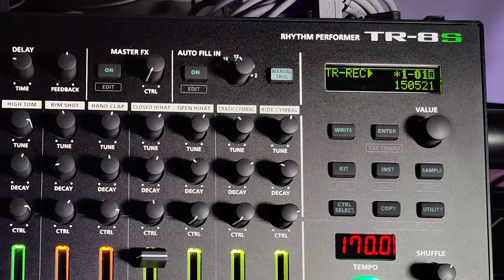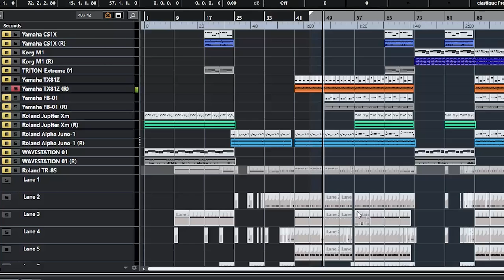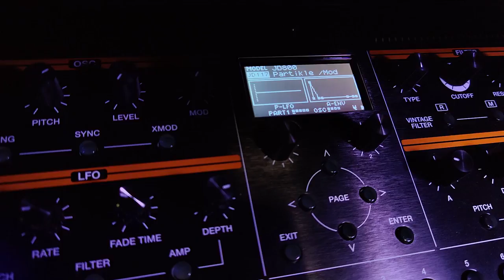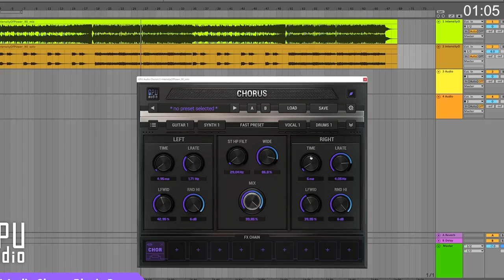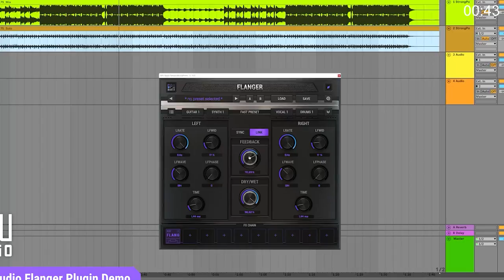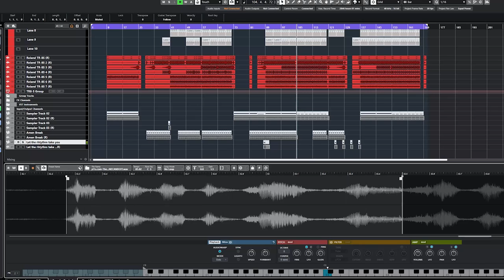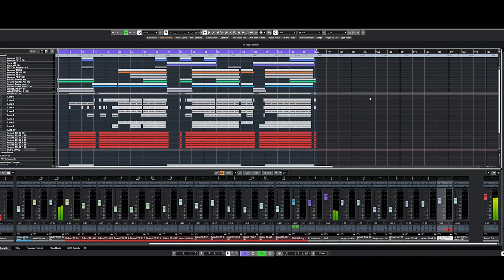Let's create happy hardcore like we're back in the 90s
Time for some unapologetic fun and create dutch style commercial happy hardcore like it was done in 95 - 97! DJ Paul Elstak, Charly Lownoise & Mental Theo, Nakatomi, Technohead, The Party Animals, Critical Mass, and many many more, ... The genre that brought 'hardcore' to the mainstream and probably was the beginning of the end of the dutch gabber hype. Lets find out how it was made.

Chapters:
0:00 Intro and history
1:41 Rave on, rave on with the Roland Alpha Juno
2:53 With my raving beats, the TR-8S and the 'Amen' break
5:19 Cut the mid range, drop the lately bass
5:46 All together now, Yamaha FB-01, TX81Z, Alpha Juno and the beats
6:40 Sing your song, Sampling and pitching up vocals
7:24 Hardcore bells, that I run things, aye + Wavestation pads
8:33 GPU audio sponsored segment
9:48 Wonderful choirs belong to the best, Yamaha CS1x
10:34 Follow me into the light, Korg M1 piano is gonna be all right
11:28 Come along and join the scene, putting it all together like a ravemachine
12:08 Let the rhythm take you. Pitched up rap samples
12:59 The final full track

The music that has been created especially for the videos here is available on bandcamp